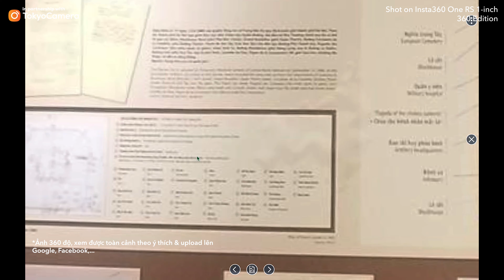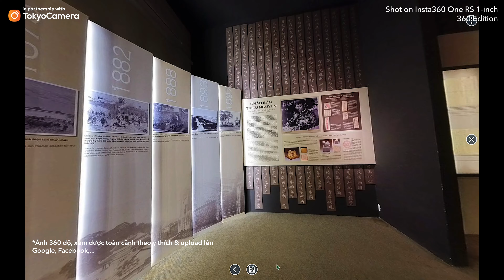Test quay chụp Hoàng Thành Thăng Long với Insta360 One RS 1-inch 360 Edition và Insta360 Ace Pro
Nối tiếp nội dung đi lễ hội cùng Insta360 One RS 1 inch 360 Edition, thì lần này, bọn mình đã đến Hoàng thành Thăng Long, chụp ảnh với chiếc One RS này để tiếp tục test chất lượng của cảm biến 1-inch và thử quay 1 vài AI Video với Insta360 Ace Pro để xem 2 chiếc cam này có thú vị như chúng ta thường nghĩ ko nhé!

00:00 Mở đầu
00:20 Xem ảnh 360 độ
03:17 Xem ảnh Reframed
04:30 Xem video AI

Mấy người thích Action Cam, thích đi đó đi đây và ghi lại vài giây thú vị trong đời.

Cảm ơn Tokyo Camera đã tài trợ sản phẩm sử dụng trong video này.